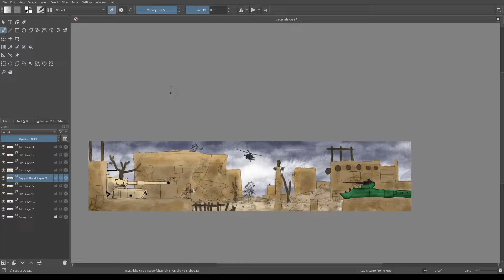Squad inspired speedpaint :p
Inspired off the game 'Squad'
song is 'Enemies' by Imagen Dragons